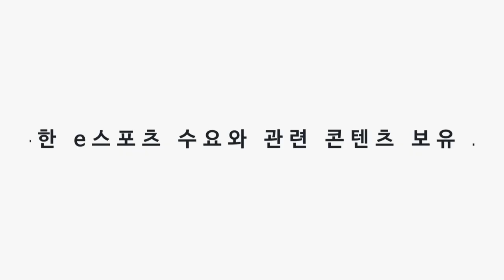성남, e스포츠의 중심이 되다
성남시 판교에 E-Sport 상설 경지장이 들어섭니다!